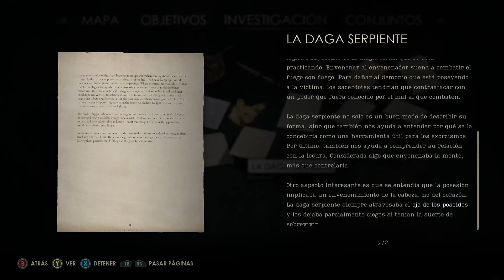Alone in the Dark - Capitulo 5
Un ser antiguo se oculta entre los hombres y el detective buscará sus raíces para eliminarlo.